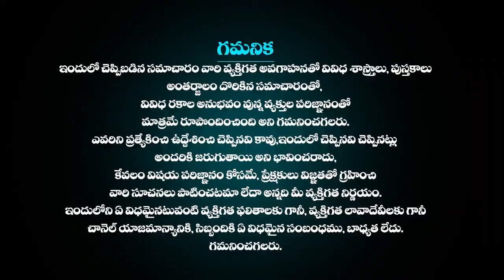మేషరాశి ఫలాలు May 15th 2024 | Mesha Rashi DAILY phalalu telugu| mesharasi May 2024 horoscope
మేషరాశి ఫలాలు May15th 2024 | Mesha Rashi DAILY phalalu telugu | mesha rasi May 2024 horoscope mesharasiphalithalu astrologytelugu astrology money మేషరాశి ఫలాలు May 15th 2024 | Mesha Rashi DAILY phalalu telugu | mesha rasiMay 2024 horoscope | Telugu Udayam